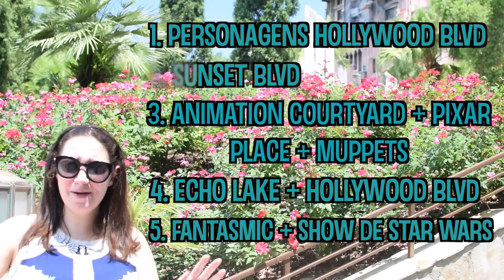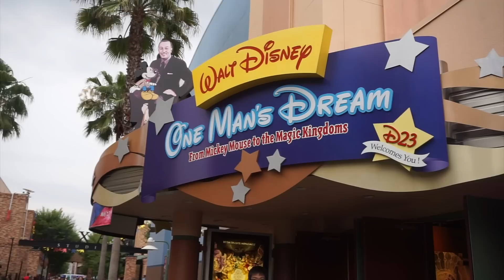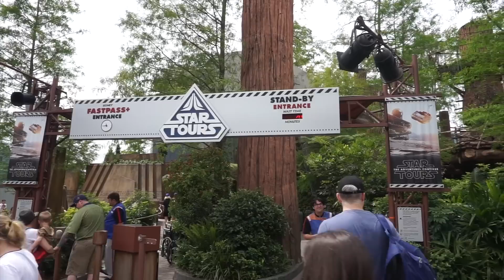ROTEIRO HOLLYWOOD STUDIOS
Veja todas as dicas para aproveitar o seu dia no Disney's Hollywood Studios. Descubra o que mais vale a pena, o que você não pode perder e o que é furada! ;)

ROTEIRO HOLLYWOOD STUDIOS | VPD ORLANDO